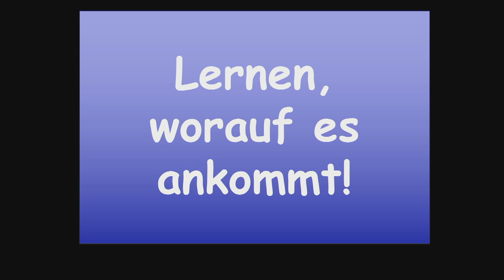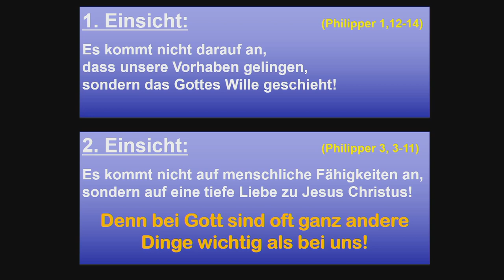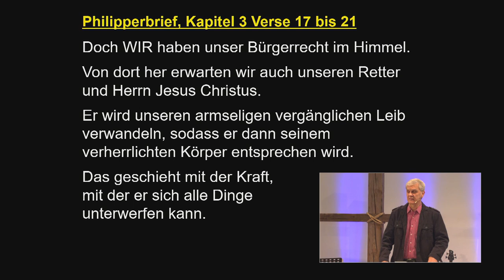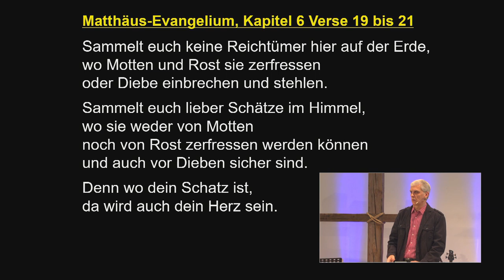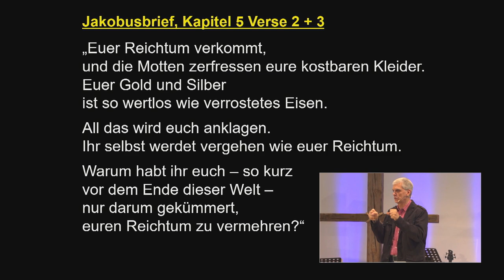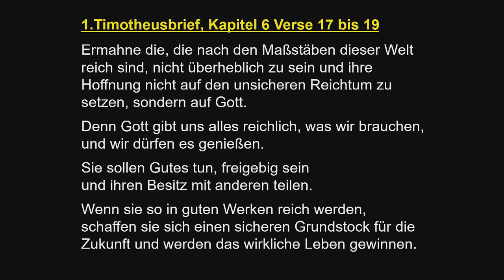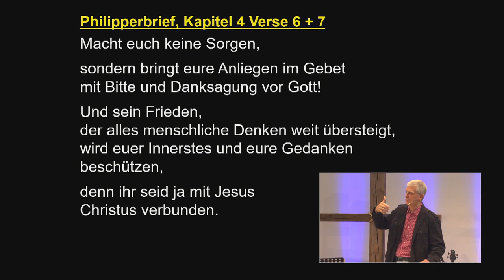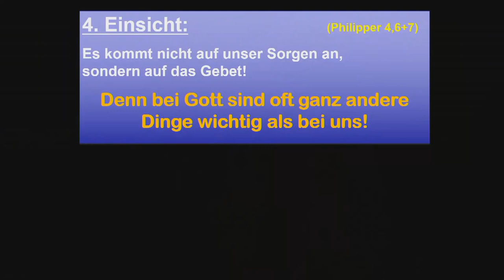Lernen worauf es ankommt 2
von Klaus Becker
in der Evangelisch-Freikirchlichen Gemeinde Oberkrämer